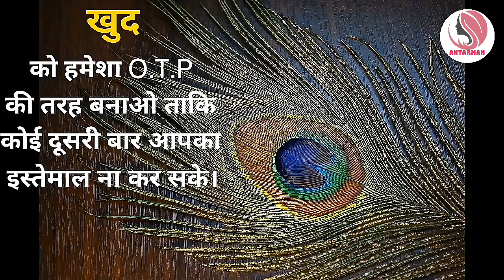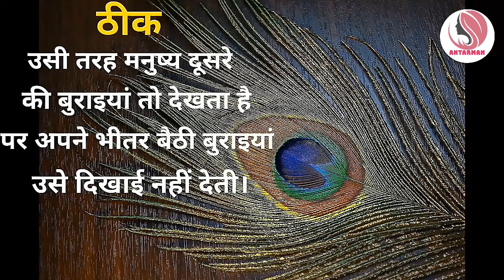Powerful motivational speech hindi video||छोड़ दो उसे.... जिसे आपकी कदर नहीं😢😢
Powerful motivational speech hindi video||छोड़ दो उसे जिसे आपकी कदर नहीं||. Subscribe antarman to get more videos like this in future antarmanmotivation motivationalspeech motivatinalvideo motivationalthoughts motivation hindimotivationalvideo hindimotivationalspeech This channel is about motivational speech and energetic quotes to motivate you to work hard in life and face all the challenges. Student will also get study tips and inspiration in my videos. Change your life with best motivation and fill your life with positivity. Thankyou💐💐💐💐💐💐💐